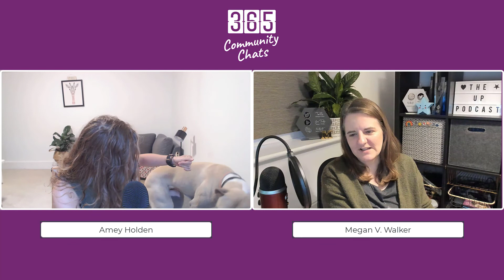Episode 2 - Amey Holden - 365 Community Chats Podcast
In Episode 2 of 365 Community Chats, I am having a sit down with the wonderful Amey Holden. Amey is a self-proclaimed ABC enthusiast, standing for Anything But Code. However, after our conversation, I think I disagree!

Amey is dipping her toe in code more and more these days and is writing fantastic blog posts using Power Automate and how it can be used to get more out of Dynamics 365 Marketing. Let’s chat with Amey!

If you enjoyed this episode, let me know! I love hearing feedback and finding out what people have enjoyed about it: ❤️